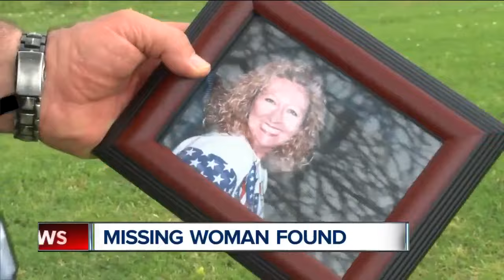Local woman's remains likely found in Idaho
Human remains found in an Idaho state park are believed to be of a missing Bakersfield woman last seen in 2015.